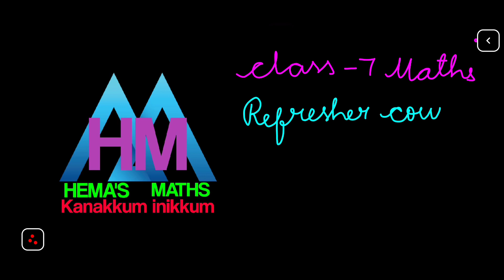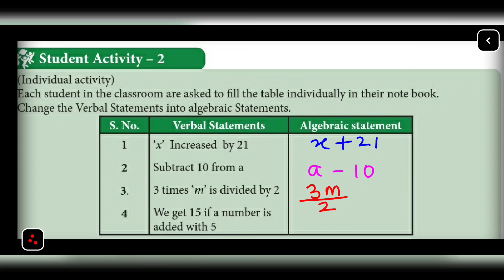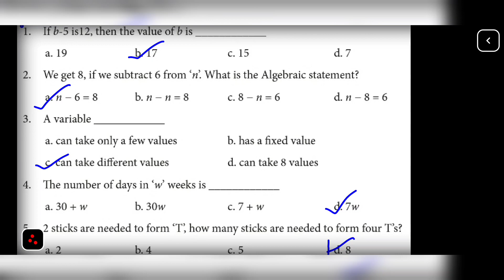7th maths refresher course module chapter 3 answer key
Tn Class 7 maths refresher course module 2021 22 chapter 3 algebra full answer key. @HEMASMATHS

00:00 Introduction
00:14 Student activity 1
1:56 Student activity 2
3:02 Evaluation